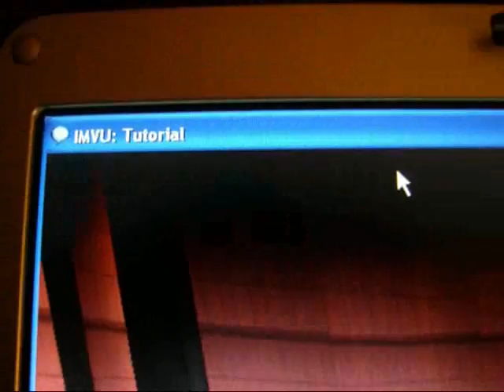IMVU Independent Person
Okay, everyone knows I get bored, but this is pretty sad. Hahaha, enjoy.